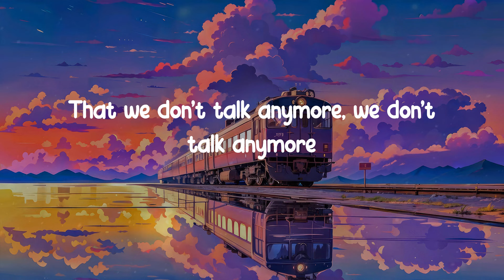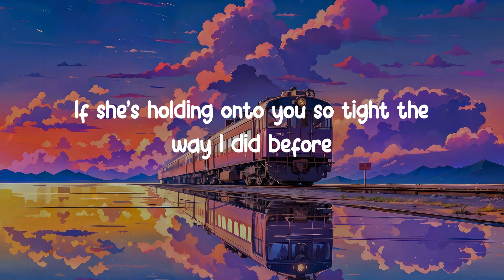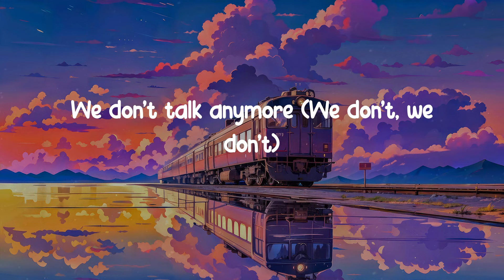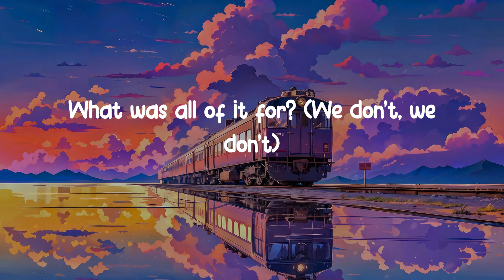𝐖𝐞 𝐃𝐨𝐧'𝐭 𝐓𝐚𝐥𝐤 𝐀𝐧𝐲𝐦𝐨𝐫𝐞 - 𝐂𝐡𝐚𝐫𝐥𝐢𝐞 𝐏𝐮𝐭𝐡 (𝐋𝐲𝐫𝐢𝐜 𝐕𝐢𝐝𝐞𝐨)